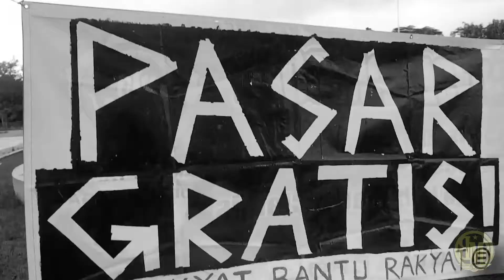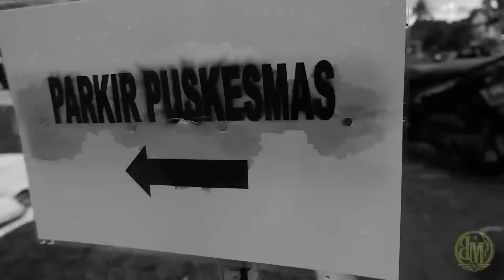PASAR GRATIS CISAGA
Pergerakan kawan-kawan kolektif dari Cisaga, yang rutin melapakan Pasar Gratis yang bertajuk 'NOT FOR CHARITY THIS IS PROTEST' dengan tujuan Rakyat Bantu Rakyat. dimasa pandemi yang serba kesulitan dan menyudutkan segala aspek mereka menyajikan beberapa pakaian bekas layak pakai yang dikumpulkan dari hasil donasi wankawan yang mensupport. selain itu juga ada Taman Baca dari Perpustakaan Jalanan, yang menyajikan buku-buku bacaan untuk kalian baca sembari ngopi, sharing, juga Berkawan dan Berlawan!

Untuk info dan Berdonasi wankawan bisa mengikuti akun official di instagram.

LONG LIVE KAMERAD!

Backsound:
Masturbasi Distorsi - Hanya Ada Aku Kalian Dan Cinta.